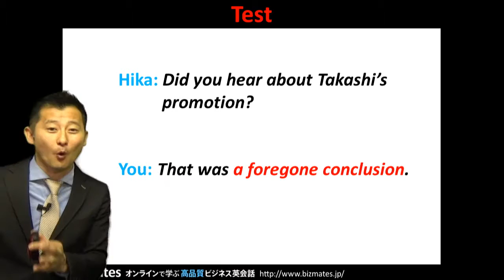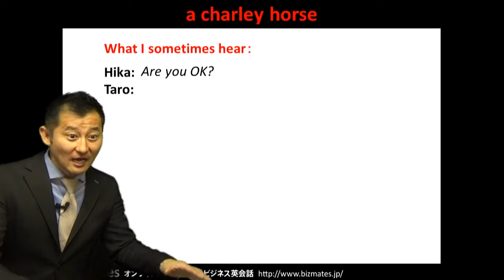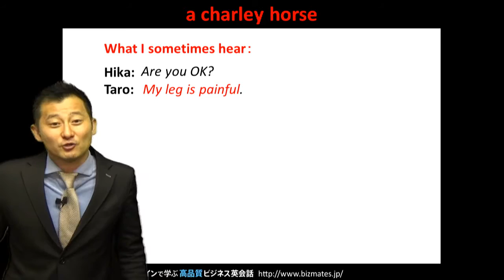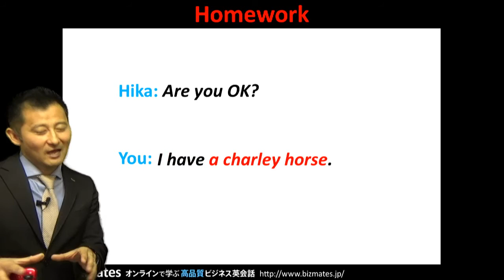自然な英語で「こむら返り」 と言うには？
無料ビジネス英語学習 Words & Phrases 第187弾は、"a charley horse" です。

就寝中や運動中など、突然足がつって痛い思いをされた経験がある方も多いのではないでしょうか。
今回はそんな時に役立つ表現をご紹介します。

「イテテテテッッ！」
タロウは足を抱えてうめいています。

"Hey, are you OK, Taro? What's wrong?"
「大丈夫？！どうしたの？？」

「足がつった！！」

と言いたい場合、あなたがタロウなら英語で何と言いますか？

"My leg is painful."

これだと、足をどこかにぶつけて痛いのか？
もしくは、何かで刺してしまって痛いのか？など、どんな痛みなのか分かりません。

そこで、
"I have a charey horse."

と言ってみましょう。
できれば実生活では使うことがないと良いですが、覚えておくといざと言うとき便利です。

ぜひこの表現を使ってみて下さい。